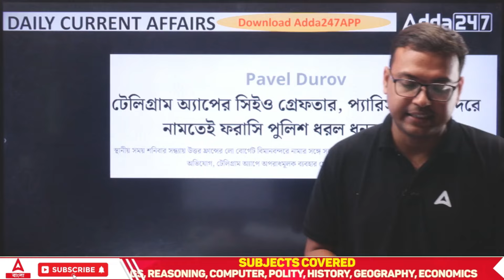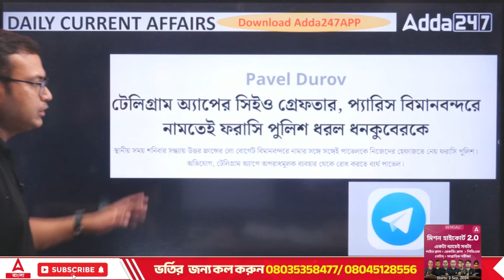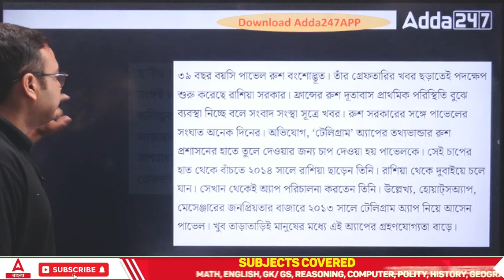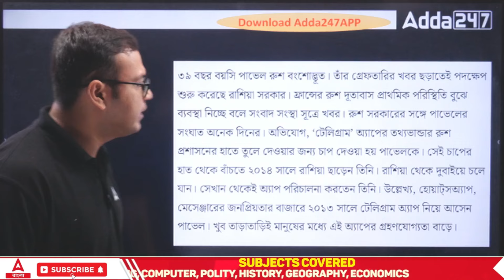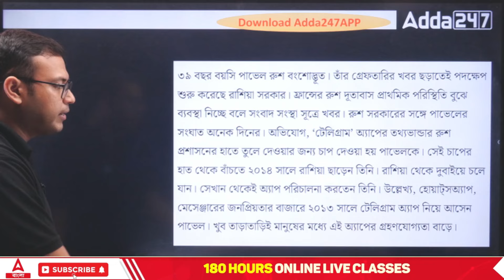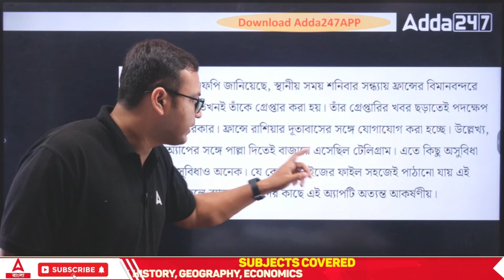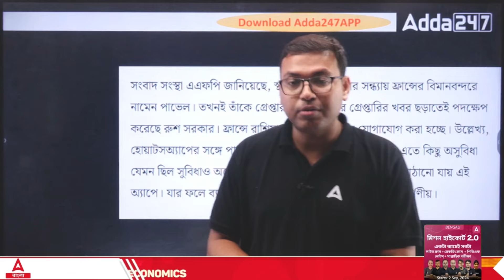টেলিগ্রাম CEO গ্রেপ্তার! জানুন কোন অভিযোগে | বিস্তারিত ভিডিওতে | By Subhendu Sir